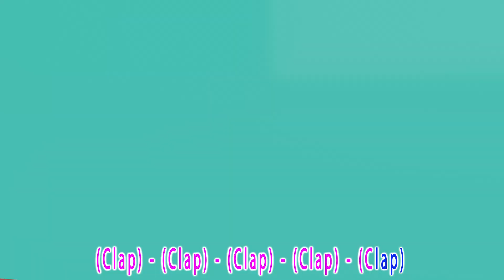Three Little Kitten - Baby songs - Nursery Rhymes & Kids Songs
𝑵𝑬𝑾 Three Little Kitten Dance Song - Baby songs - Nursery Rhymes & Kids Songs